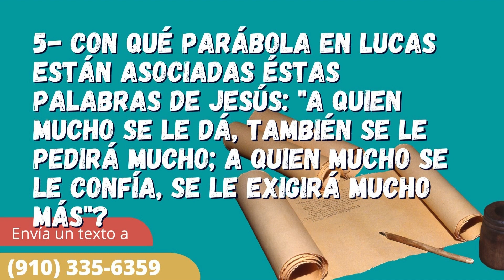Anuncios de Actividades (Nov-Dic)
Reto de Gratitud
La esperanza es Jesús- Campaña
Reunión para miembros de Iglesia
How to be like Jesus- Campaña menores
Family Photo Shoot
Desayuno de Acción de Gracias
Youth-Focused Worship
Crazy Hat Day
Christmas Gift Collection
and more